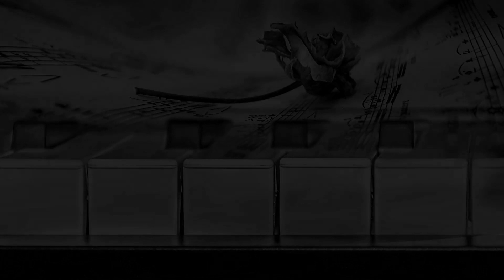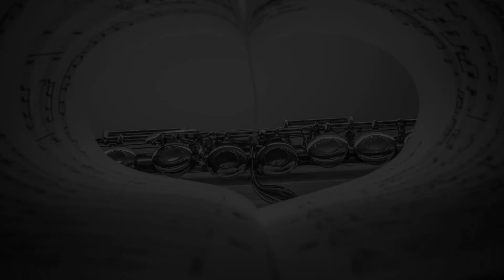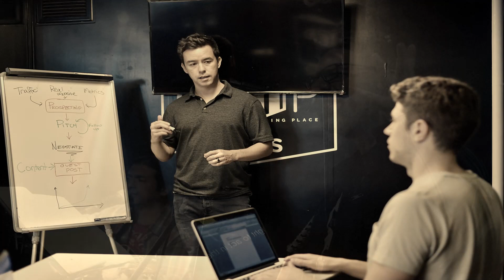Alain Souchon - Laurent Voulzy - Derrière les mots - (Clip et... Révélations !)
NOS MAUX DEVANT, quand NOS IDÉAUX, NOS JOYAUX restent DERRIÈRE les MOTS !

Clip et Révélations : Bertrand Rannou.
Cette chanson est extraite de l'album "Alain Souchon - Laurent Voulzy".

RÉVÉLATIONS sur le SENS caché du THÈME de la chanson :
   Même si l'on ne chante pas, on a tous en nous une chanson, une mélodie qui ne demande qu'à s'exprimer. On espère que sans les dévoiler, les gens - plus ou moins proches - que l'on croise pourront les entrevoir ! Mais plutôt que d'attendre que les autres aperçoivent nos idéaux, nos sentiments, ne vaut-il pas mieux les dévoiler légèrement ? Se pose alors une vraie question : comment trouver les mots justes pour commencer à décrire l'inexplicable concernant nos ressentis. Mais si on les gardent pour nous, ils risquent de faire des noeuds... qui, en n'étant pas papillon, ne nous mèneront pas à une fête ! Pour les rêves de voyages cela semble plus facile ; mais l'on peut aussi se heurter aux mêmes problèmes et aux mêmes conséquences. Car, en ce qui concerne nos envies de partir, de périples, de faire des tours - tour de l'Europe, de la Méditerranée -, en ne les réalisant pas, ils vont se transformer en tour-ments, car l'on se ment ! On retrouve le même phénomène et le même "jeu de mot" quant à nos élans du coeur, - si fortement ressentis - qui ne resteront que des senti-ments du dedans !
   En étant dans l'attente, on perd de l'énergie, car le pouvoir que l'on a en nous d'exprimer nos désirs, on le donne aux autres - qui doivent décoder nos sentiments -, alors que l'on a aucune prise sur leurs intentions et leurs capacités dans ce domaine.  Certains décident alors - plus ou moins consciemment - de s'exprimer avec leurs yeux, ou avec leur corps ; comme s'ils savaient que la communication non verbale est aussi importante - voire plus - que celle verbale ! On atteste de quelques réussites inattendues ayant emprunté cette voie... sans voix ! Au final, ce qui n'est pas exprimé d'une façon ou d'une autre risque de créer un mal être intérieur, voire une maladie... faisant écho à notre "mal à dire" !